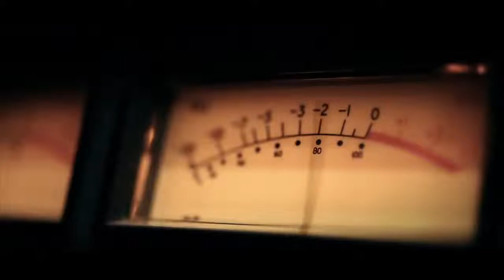Elijah Allan Blitz 'Evolve or Die' Official Music Video - Scenes Filmed at Playback Studios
From the up coming album DMT. Evolve or Die was filmed by The Luu brothers and edited by Matt Alonzo. It features a clip from Barbara Marx Hubbard's "Humanity ascending". The scenes in the studio were shot at Playback Recording Studio in Santa Barbara. Joey Fior on guitar. Seth Allen on bass, Anthony Ambriz on Drums. The scenes in Isla Vista were coordinated by Venture Brotherz.
Thank you to everyone who helped make this project possible.
"This is the time where we need to take a stand"

About Us

Playback Recording Studio is an exclusive sound recording studio and post-production house for the entire entertainment industry. We have a New York state of mind with a Santa Barbara soul.

Our doors opened 4 years ago when owner and head sound engineer Tucker Bodine established this 4,200 sq. ft., state of the art recording studio. This artist and technician playground is equipped and designed to service virtually every conceivable want and need musicians, producers, film editors, voice-over artists and other professionals could possibly desire.

We remain inspired by the space in which we live, work, and create. Our internationally acclaimed studio Guru, Chris Pelonis designed every facet of our studio. His unique talent, combined with his knowledge and understanding of the musical and transparent nature of sound, has created some of the most world renowned and sought-after studios in the world.